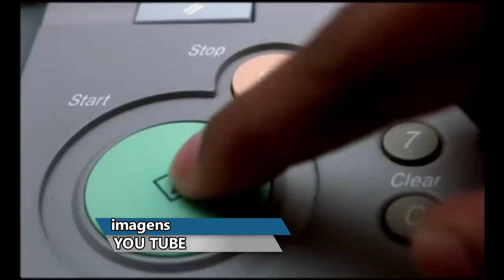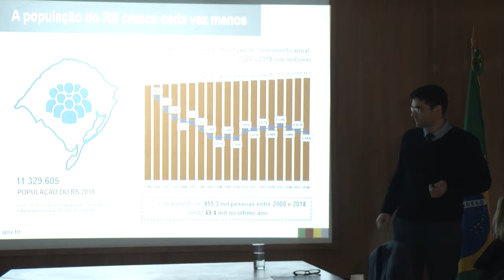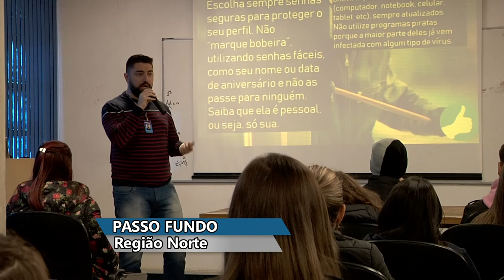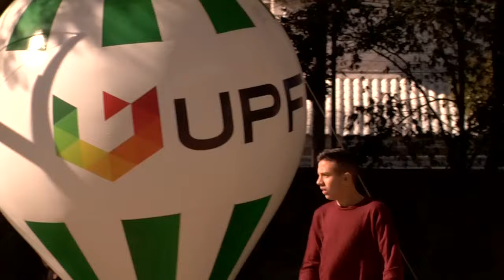Panorama | TVE - Boletim 13:45 - 22/07/19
Ameaça à Ancine
Rio Grande do Sul tem a menor taxa migratória do Brasil
UPF TV: Projeto Semear
TV UNIVATES: Vida saudável